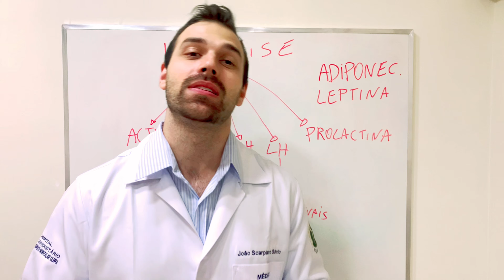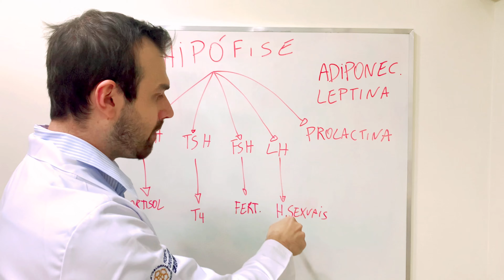Prolactina alta engorda? Prolactinoma - Entenda como funciona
A prolactina alta / aumentada pode engordar?
Comento sobre o Prolactinoma e como ele interfere no nosso metabolismo.

A prolactina alta / Hiperprolactinemia pode acontecer de maneira fisiológica durante a gestação e amamentação.
Outras causas incluem uso de medicações, cirurgias, tumores...
A prolactina alta em homens também pode acontecer, muitas pacientes perguntam se com prolactina alta pode engravidar, está é uma questão para ser discutida e individualizada com seu endocrinologista, pois ela pode alterar outros hormônios que interferem na fertilidade, assim como explico no vídeo.
Pode ter sintomas como sensibilidade nos mamilos e também galactorréia (saída de leite pelo mamilo).
Não há um valor exato e específico para inicio de alterações ocasionados prolactina alta.

0:00 Introdução
0:10 inscreva-se
0:15 Prolactina alta engorda